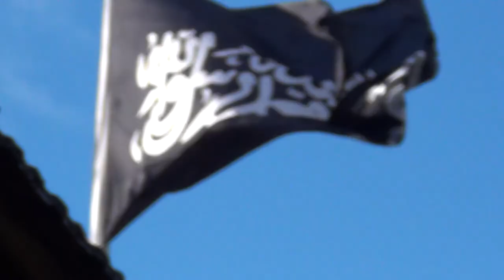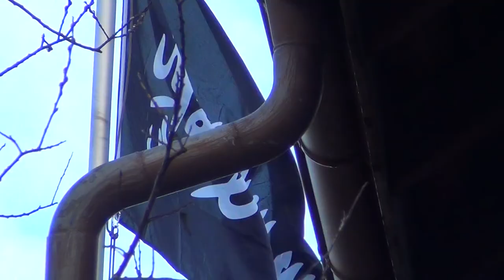World Peace, Khourassan, Christmas, United World vs.Templars of Octogon Nest of Dajjal or Devil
Mankind must unite against the Nest of the Templars of Octogon and their banks; if not we will not have world peace, and we will end up in total slavery. The Pharaohs are very real; they`re the enemy within on all key positions, and Octogon is their biggest base, where all the money, gold and Templar`s treasure from the Pyramids is.